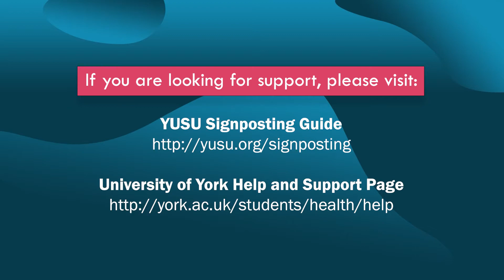University Hacks | Episode One | Part #1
Without your support our mission to create amazing content wouldn’t be possible.